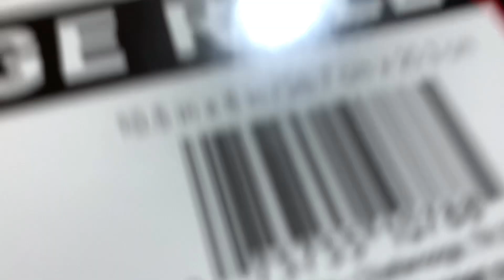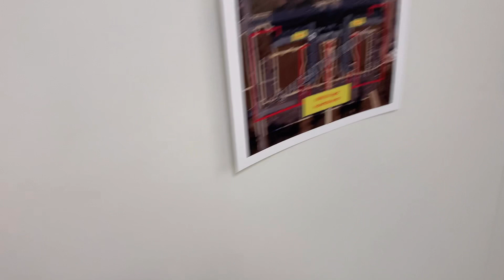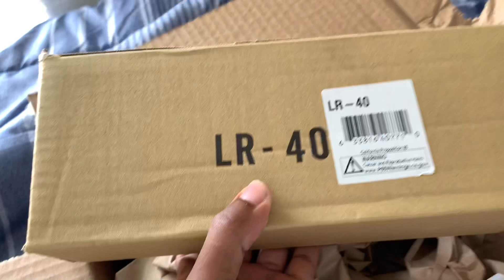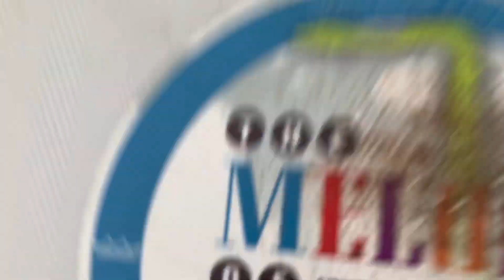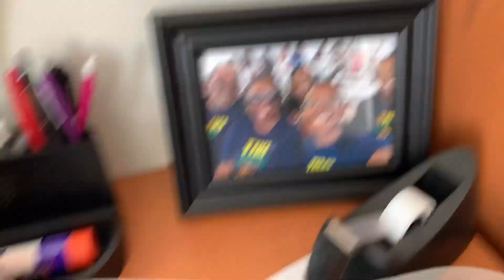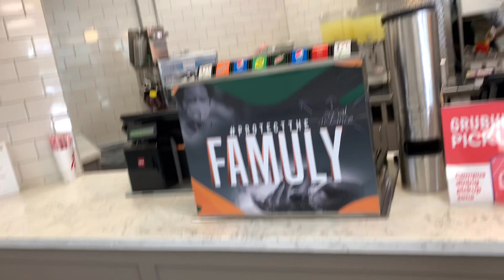First week of College *FAMU edition* | Vlog Day 27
First week of school! Very different from highschool but hey, I’m tryna get in and out as fast as possible with amazing grades. So Come along this journey with me! Stay Blessed

•Music used 👇🏾